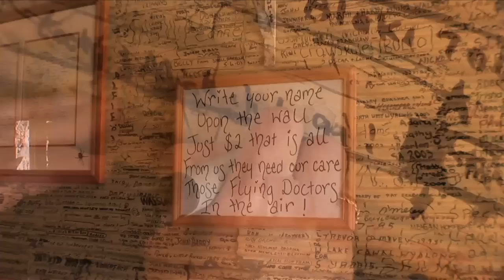Darling River Run - Discover the real Outback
Explore Australia's longest river and discover the real outback.